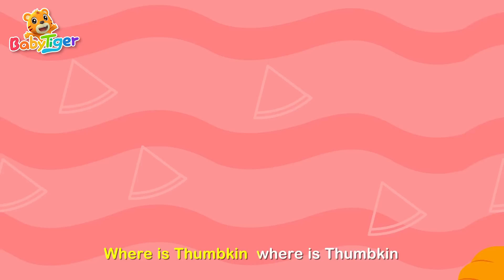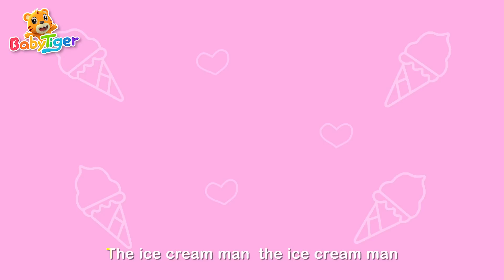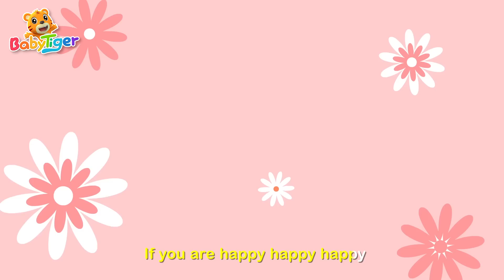Five Little Monkeys🐒🐒🐒🐒🐒 | + More Kids Songs🎶 | Nursery Rhymes | Kids Video - BabyTiger